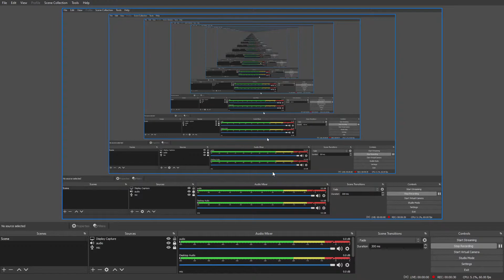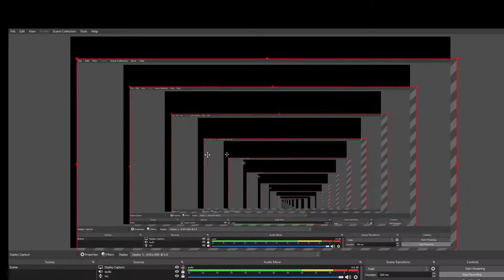among drip (sound waring realy high bass boosted)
watch at low volume